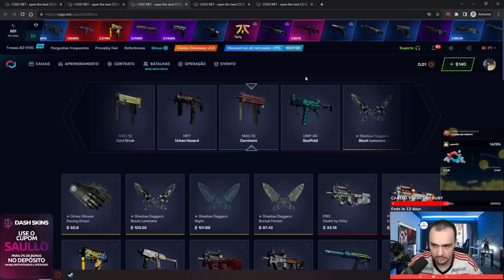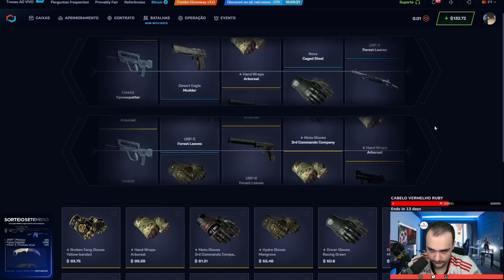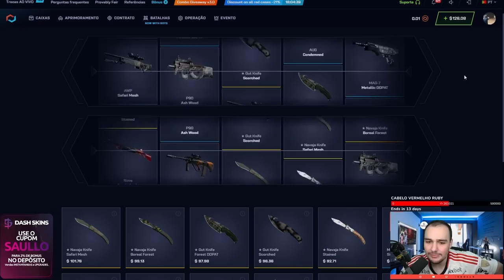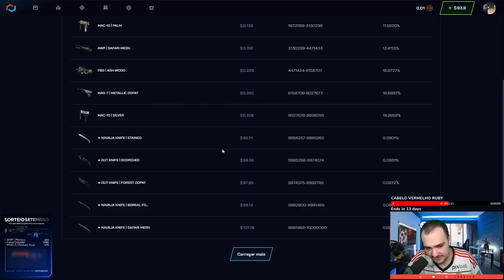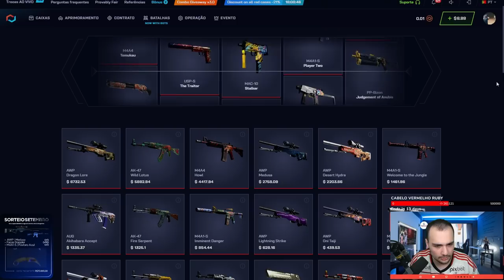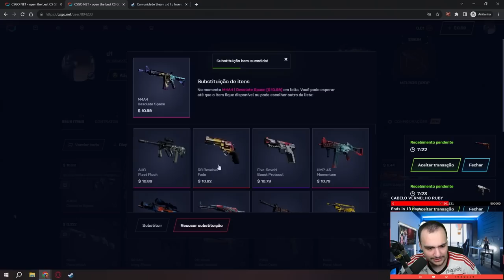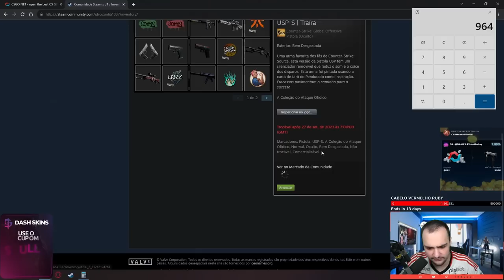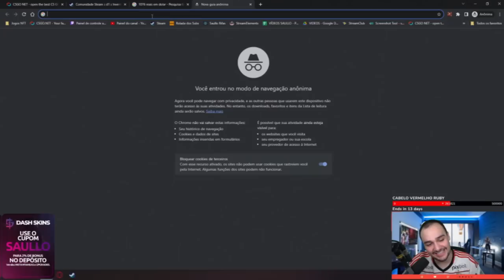na PRIMEIRA CAIXA de $0.9 veio uma LUVA para o INSCRITO no CSGO